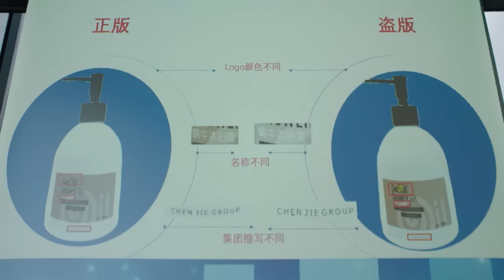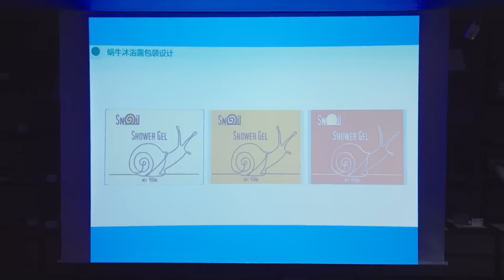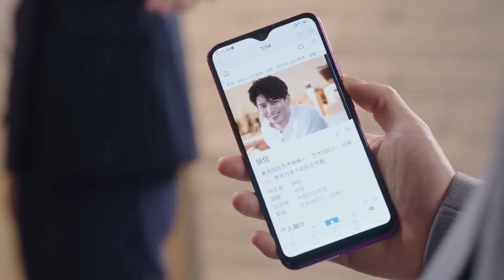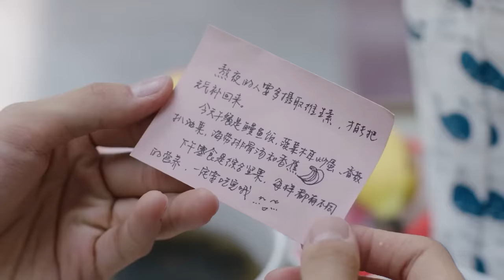心机女暗中使坏，灰姑娘带着孩子离开霸总，临走前的一封信让他肠子悔青！【你是我的命中注定 You are my destiny】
💖喜欢C-drama的朋友要支持正版哦，下载WeTV APP可以看全集正片： The video
💗 剧名(Drama Name)：【你是我的命中注定 You Are My Destiny】

初出茅庐的律所助理陈嘉欣（梁洁饰）和接受精英教育的企业继承人王析翊（邢昭林饰），偶然相遇在开往巴哈马的邮轮上，阴差阳错地迅速步入婚姻殿堂。